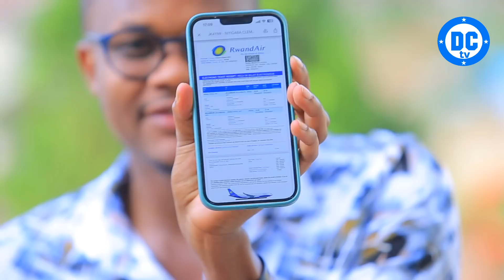INDEGE i KIGURUKA nagize Ubwoba NSABA ko NAKWIVIRAMO baranseka😭DC Clement Avuze UDUSHYA twamubayeho